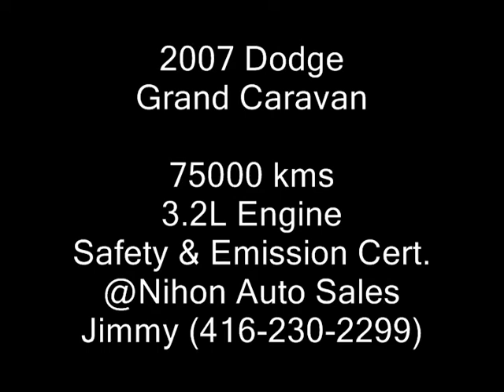Nihon Auto Used Car Sales For Sale 2007 Dodge Grand Caravan by Jimmy Chang.mpg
Nihon Auto Used Car Sales For Sale 2007 Dodge Grand Caravan by Jimmy Chang